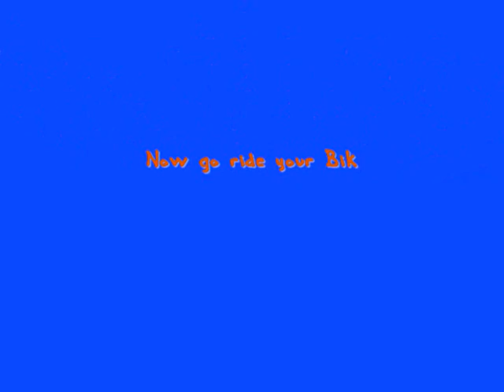Dakota 50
Quick shots of the first couple of hunderd riders at  the 2008 Dakota 50 mountain bike race